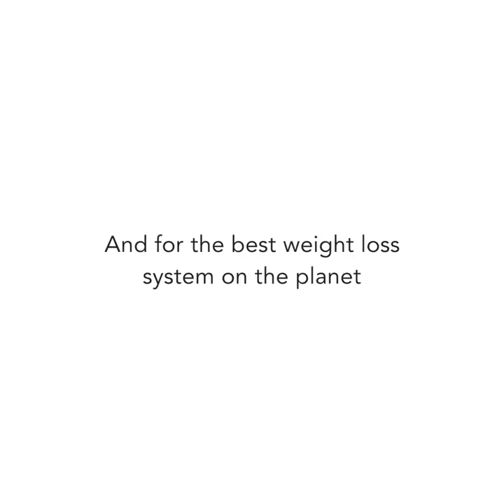Cauliflower Fritters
A Food Box is a week of clean meals, in a box. The ingredients are fresh, whole, and portioned out. It's easy to do, and the food is seriously good. Each box contains 10 meals, 5 breakfasts, and 5 dinners. We do vegetarian, pescatarian, and regular Food Boxes.